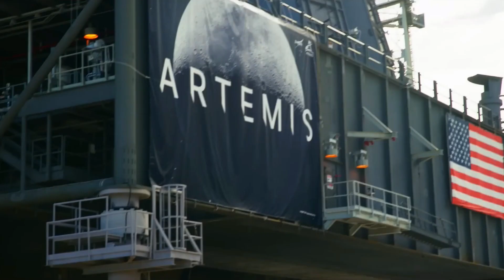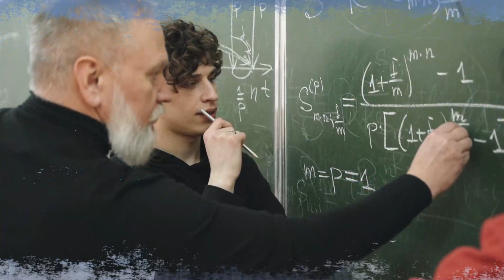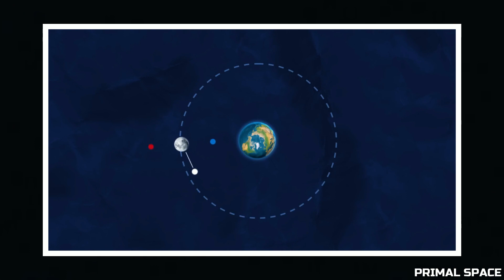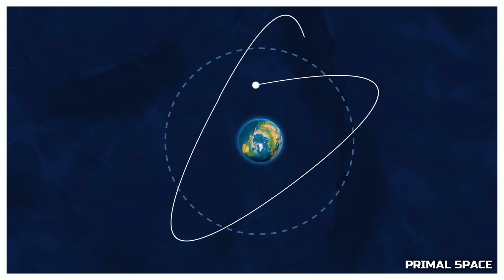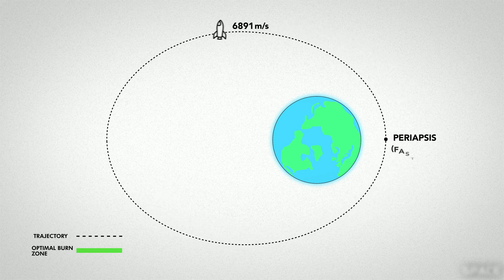The Unparalleled Voyage Of Artemis 1: Incredible Space Exploration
🚀 Prepare to be amazed as we take you on an extraordinary space exploration journey through the unparalleled voyage of Artemis 1! 🌙

In this captivating video, we dive deep into the crazy path Artemis 1 took to reach the moon 🌌, zigzagging and looping in ways you won't believe! Hold onto your seats as we reveal the secrets behind this mind-boggling voyage. 🎢

Did you know that Artemis 1 spent four times longer exploring the moon than the iconic Apollo missions? 🌕 We uncover the fascinating reasons behind this extended stay, and you won't want to miss it! 😮

Join us as we unravel the mystery of why Artemis 1 took such a bizarre route to the moon. 🤔 We delve into the physics of Delta V and how it shaped the spacecraft's trajectory. 📐✨

But that's not all! We uncover the amazing maneuvers Orion performed to orbit the moon for an extended period, all while conserving precious fuel. 🛰️🔥

Get ready to witness the gravity assist magic that slingshot Orion back towards Earth using the incredible Oberth Effect! 🌍 Hold your breath as we unveil the science behind this jaw-dropping maneuver. 😯

This video is your ticket to understanding the groundbreaking achievements of Artemis 1, the next step in human space exploration. 🚀✨ Don't miss out on the chance to be a part of history!